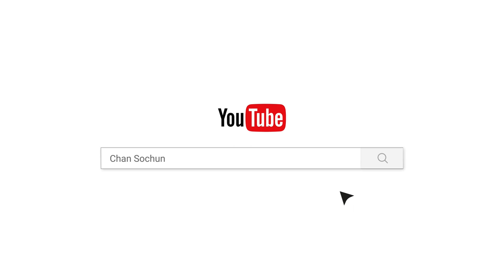ព្រះធម៍ទេសនាខ្លី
ហ្វេសប៊ុក
Chan_Sochun ចាន់_សុជន វត្តប្រាសាទស្រះកណ្តាល_#(ខ្ចាស់)